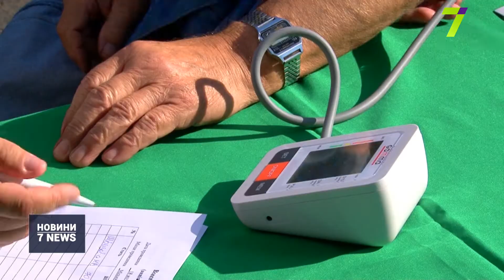В Одесі масово вимірювали тиск просто неба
Під час прогулянки зміряти тиск, визначити свої когнітивні здібності та перевірити пам’ять.

До Всесвітнього дня інсульту в Міському саду протягом двох годин медпрацівники безкоштовно вимірювали тиск всім охочим. В рамках акції «Одеса бореться з інсультом» кілька десятків містян дізналися про свій фізичний стан. А ще пройшли тести на визначення розумових здібностей.

«Мы специально проводим на открытом воздухе, пространстве, чтобы привлечь внимание общественности к этой проблеме, для того чтобы жители города осознали, насколько это важно и необходимо следить за такими факторами риска, как давление, холестерин, уровень сахара в крови», — повідомила спеціаліст-невролог департаменту охорони здоров’я ОМР Лілія Звягіна

Окрім вимірювання тиску, лікарі проконсультували одеситів, як запобігти інсульту та іншим неврологічним захворюванням.

«Связаны с возрастом всякие болячки. Они вылезают, поэтому нужно здоровье беречь, проверять, контролировать, иначе все плохо кончается. То есть нужен контроль. Когда организм крепкий, то он борется со всеми болячками, а кому за 60 — тяжело побороть», — розповів учасник акції «Одеса бореться з інсультом» Анатолій Поліщук.